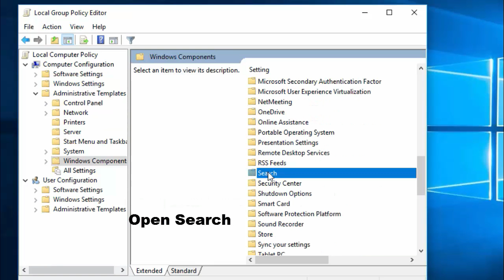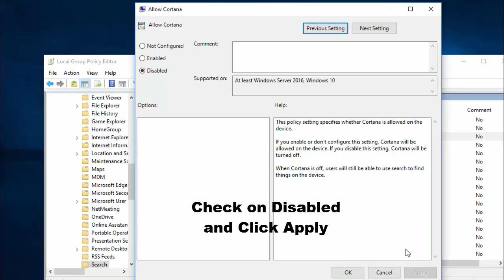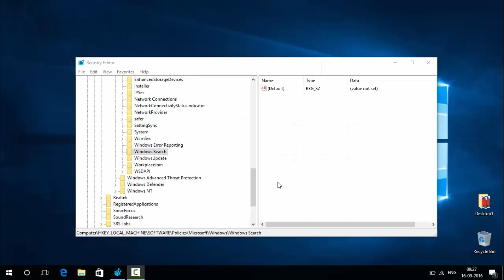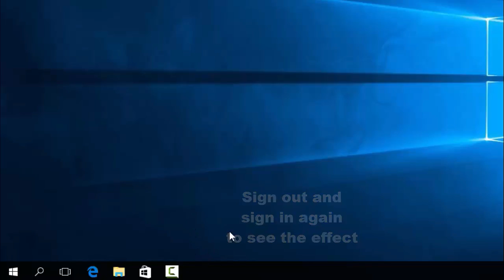Disable Cortana in Windows 10 using Simple Method | Windows 10 Tips and Tricks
Disable Cortana in Windows 10 using Simple Steps.